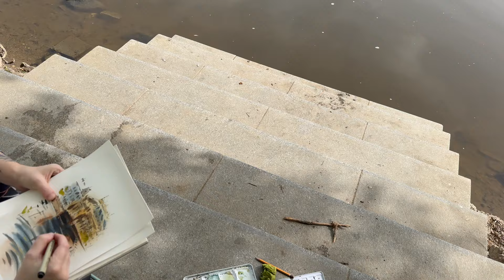Akvarel -Střelecký ostrov- Plenérové panny 1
Tak jsme se vydaly malovat do plenéru, než se to stane automatické a než vychytáme vše- od mentálního nastavení po výbavu, nám bude asi pár výprav trvat. Ale důležité je začít:-)
Jako první misi jsme zvolily Střelecký ostrov- nemáme natočené celé malování, ale atmosféru zcela jistě z videa vyčíst jde. Obě jsme malovaly akvarelem. Eva si dokonce donesla i štětce:-) Narozdíl ode mě- já si vzala dva ušmudlané malé štětce vodou plnitelné, což se samozřejmě na místě ukázalo jako nedostatek:-)